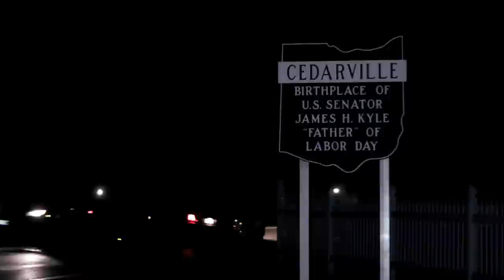Cedarville - Short Film Teaser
Cedarville - A short film by Mat Grimes

Three guys who enjoy checking out places that are suppose to be haunted, until something unexpected happens.